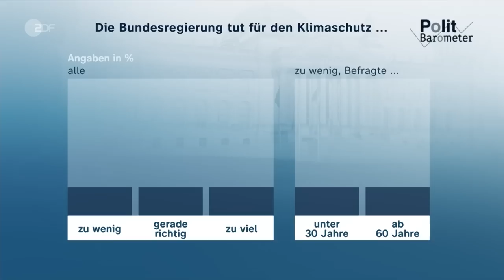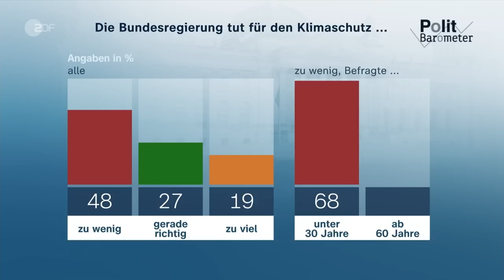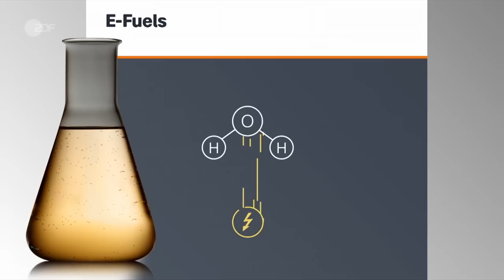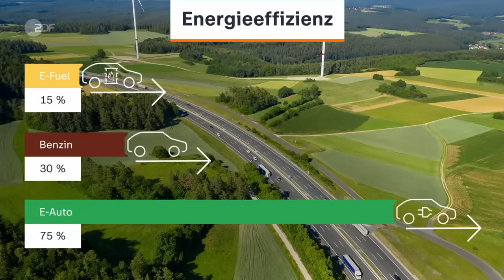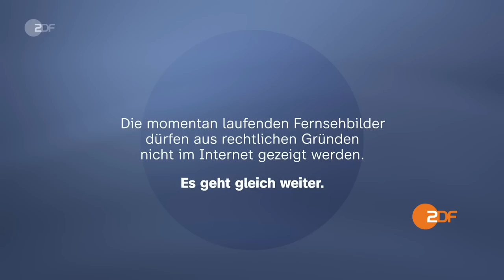heute 19:00 Uhr v 03.03.23 Klimastreik, ver.di, Bistum Mainz, Scholz in USA, Ukraine, Auto (english)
In ganz Deutschland kam es heute zu Klimaprotesten. Mitglieder der Gewerkschaft ver.di haben heute für bessere Bezahlung im öffentlichen Dienst gestreikt. Diese und weitere Nachrichten des Tages in den ZDFheute Nachrichten um 19 Uhr.

English Subtitles
Today's topics: climate protests and warning strikes in public transport; sexual abuse in Mainz diocese; more news, including sports and weather.

00:49 Klimaproteste und Warnstreiks im ÖPNV
In sechs Bundesländern streiken heute Mitglieder der Gewerkschaft ver.di für bessere Bezahlung im öffentlichen Dienst. Zugleich kam es in ganz Deutschland zu Klimaprotesten.

04:31 Politbarometer – Ukraine-Krieg
Sollte der Westen die Ukraine dabei unterstützen, alle von Russland besetzten Gebiete zurückzuerobern? Laut aktuellem Politbarometer sind die Deutschen in dieser Frage gespalten.

06:17 "Stilles Arbeitstreffen ohne Pressekonferenz"
Nach dem vertraulichen Gespräch zwischen Bundeskanzler Scholz und US-Präsident Biden wird es keine Pressekonferenz geben. ZDF-Korrespondent Elmar Theveßen berichtet aus Washington.

07:37 "Einige wichtige Truppenteile abgezogen"
Seit Monaten ist Bachmut schwer umkämpft. Sowohl auf ukrainischer als auch auf russischer Seite gibt es wohl schwere Verluste. ZDF-Korrespondent Henner Hebestreit berichtet.

10:33 Sexueller Missbrauch im Bistum Mainz
Laut eines neuen Berichts gibt es über 400 Betroffene von sexuellem Missbrauch im Bistum Mainz. Der Mainzer Bischof Kohlgraf räumte ein Versagen der Kirche ein.

12:52 EU-Abstimmung zum Verbrenner-Aus verschoben
Verkehrsminister Wissing fordert, dass Autos mit Verbrennungsmotor nach 2035 weiter mit synthetischen Kraftstoffen gefahren werden dürfen. Doch wie klimafreundlich sind E-Fuels?

14:34 "Koalitionsstreit auf Brüsseler-Bühne"
Verkehrsminister Wissing blockiert das Verbrenner-Aus ab 2035. Wie kommt die Blockade in den anderen EU-Staaten an? ZDF-Korrespondent Gunnar Krüger berichtet in Brüssel.

16:15 Renaturierung der Havel
Zu DDR-Zeiten wurde das Ufer der Havel begradigt und mit Steinen abgedeckt. Darunter litten die Tier- und Pflanzenarten. 2010 begann die Renaturierung, um die Arten zu retten.

Hier auf ZDFheute Nachrichten erfahrt ihr, was auf der Welt passiert und was uns alle etwas angeht: Wir sorgen für Durchblick in der Nachrichtenwelt, erklären die Hintergründe und gehen auf gesellschaftliche Debatten ein. Diskutiert in Livestreams mit uns und bildet euch eure eigene Meinung mit den Fakten, die wir euch präsentieren. Immer auf dem aktuellen Stand seid ihr